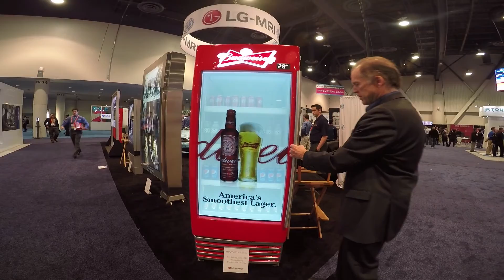90 Seconds at Digital Signage Expo | iKahan media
Miss out on the Digital Signage Expo this year?

No worries, we've put together a 90 second flick to make you feel like you are there!

There's virtual air hockey, a virtual changing room, and even a virtual assistant! Lots of cool stuff to check out. See you in 2016!